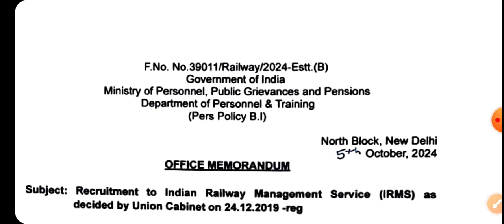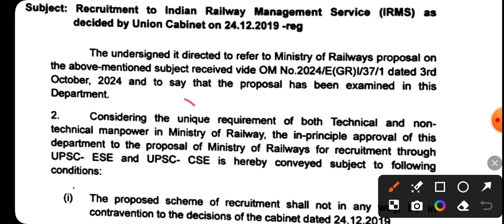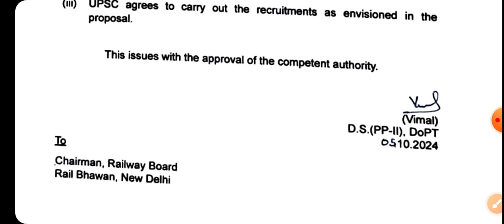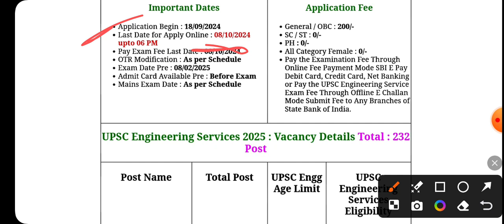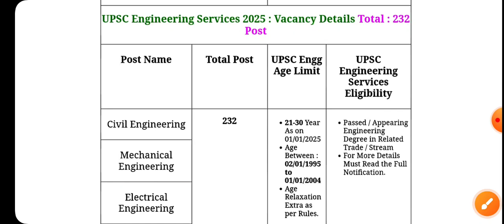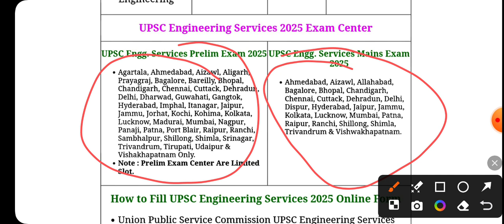IRMS 2024 Vacancy | UPSC ESE 2024 Vacancy